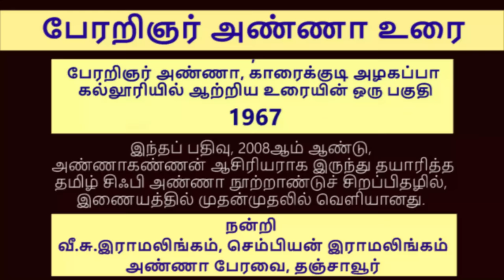இந்தியிலே என்ன இருக்கிறது? | அண்ணா உரை | Anna Speech on Hindi Imposition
மூன்று மாதத்திற்கு மேலே படிப்பதற்கு இந்தியிலே என்ன இருக்கிறது? அண்ணாவின் அடுக்கடுக்கான கேள்விக் கணைகள் இங்கே. காரைக்குடி அழகப்பா கல்லூரியில் 1967இல் அண்ணா ஆற்றிய உரையின் ஒரு பகுதி இதோ.

The great leader and orator, ex-cheif minister of Tamilnadu, C.N.Annadurai speech at Karaikudi Alagappa College during 1967.